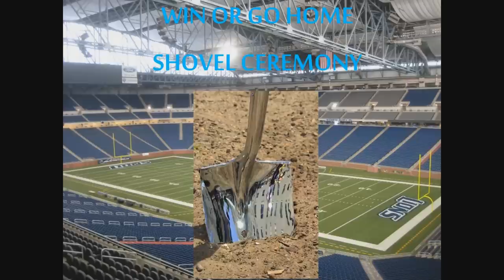The Mysterious Boyer Short - Championship 2011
Championship Video 2011